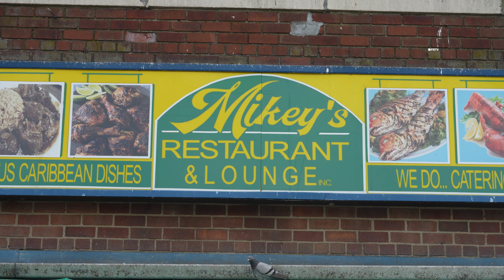Fatal Stabbing | BK | 6.12.2024